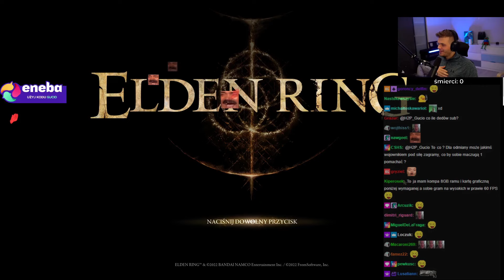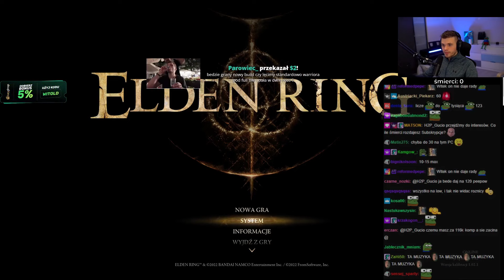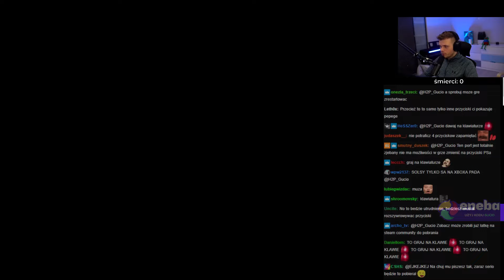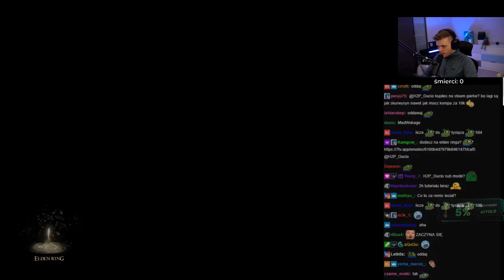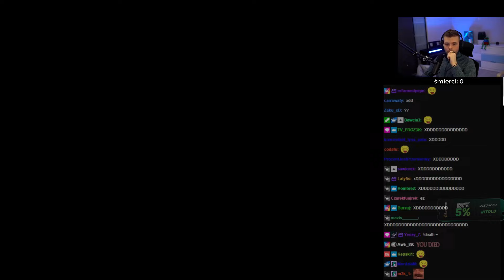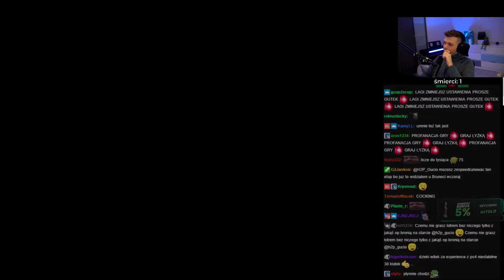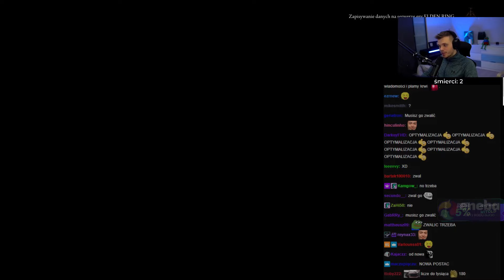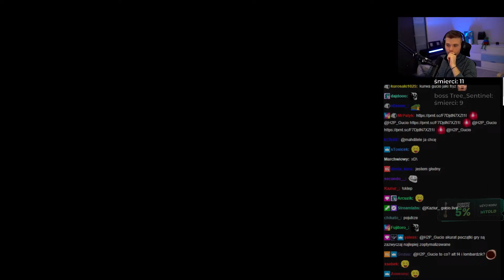H2P_Gucio vs Elden Ring z CZATEM | VOD 1.1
Vod 1.1 z Elden Ring.
Dajcie znać czy wrzucać z czatem czy bez :)

Jeżeli się spodobało to zostaw like i suba! :)